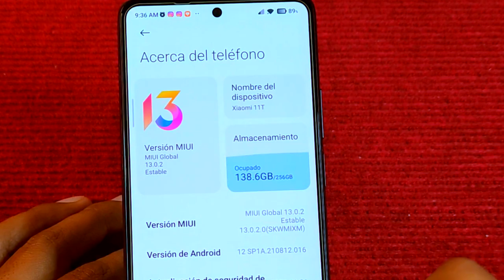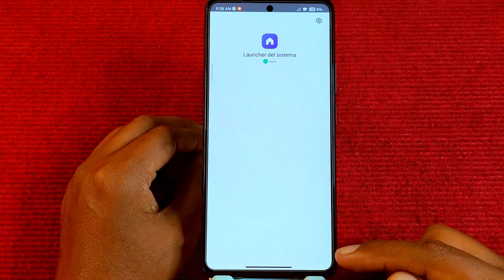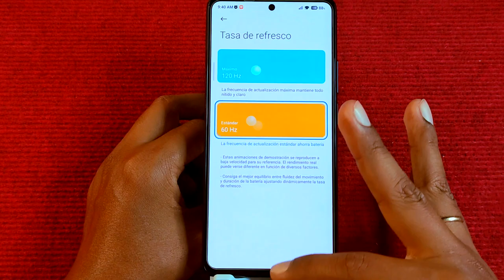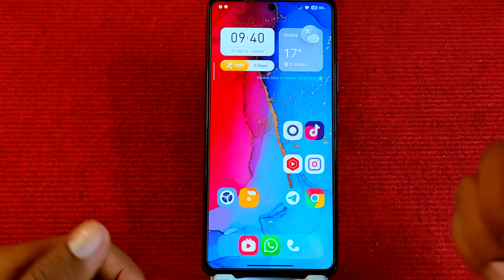Mi Launcher Alpha Corregido - Sin Bugs, Lags ni Errores!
Hoy Actualizamos el Launcher del Sistema de Miui 13 y compatible con Miui 12 y 12.5 actualiza y tu teléfono irá más fluido y sobre todo con los errores corregidos, adiós a los lags, bugs y errores.